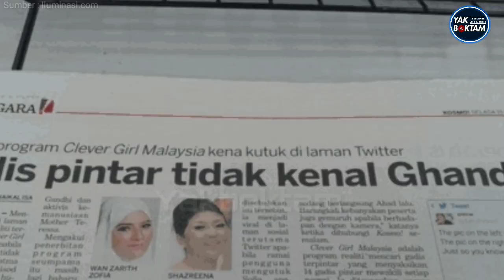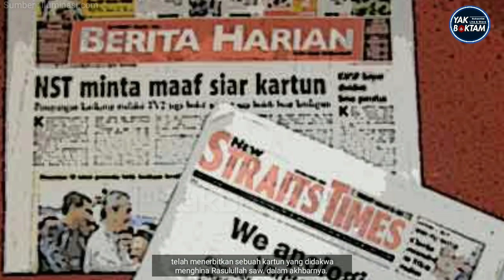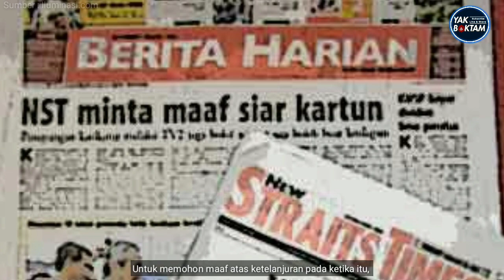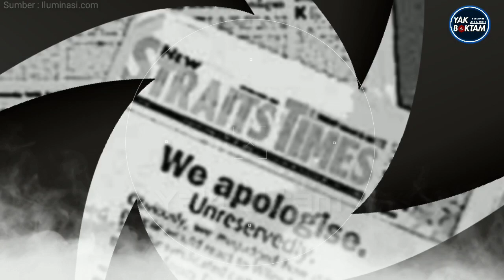5 Kontroversi Media Malaysia Yang Menggemparkan Negara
Kontroversi bukanlah sesuatubyang aneh bagi negara kita khususnya bagi artis-artis..namun selain artis.media juga turut terpalit dengan kontroversi yang menggemlarkan negara..

jom kita semak.